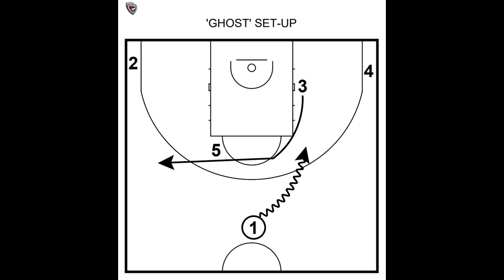'GHOST' screen & some counters. Coach Leonavicius - LABAS GAS PRIENAI - 2021/22 LKL season.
Some X & O's from last years campaign. One of my favourite actions - the 'GHOST' screen - and some counters to it.